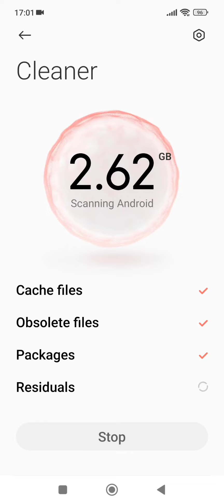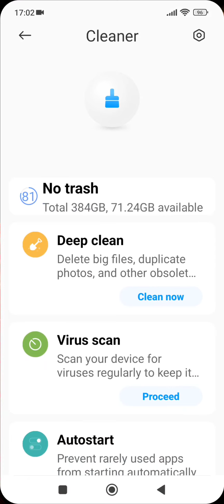Android problema eterna !@pepluspeminus